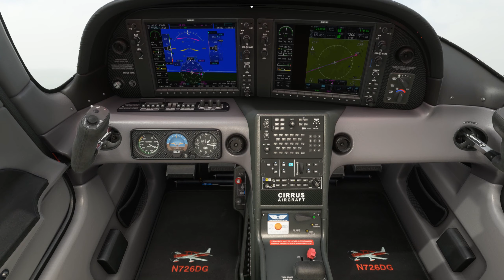Cirrus SR22. (W50-KIAD) Davis to Washington Dulles Intl, Maryland.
The Cirrus SR22 is a single-engine four- or five-seat composite aircraft built from 2001 by Cirrus Aircraft of Duluth, Minnesota. It is a development of the Cirrus SR20, with a larger wing, higher fuel capacity, and a more powerful, 310-horsepower engine.

Start-up, taxi and depart from (W50) Davis Airport. It is a privately owned, public use airport located three nautical miles north of the central business district of Laytonsville, in Montgomery County, Maryland, United States.

Fly to, land, taxi, and park for arrival at (KIAD) Washington Dulles International Airport. It's typically referred to as Dulles International Airport, Dulles Airport, Washington Dulles, or Dulles, is an international airport in Loudoun County and Fairfax County, in Northern Virginia, United States 26 miles west of downtown Washington, D.C.

!!!   Please process this video as "Video Quality" = 4K at  1440p.   !!!